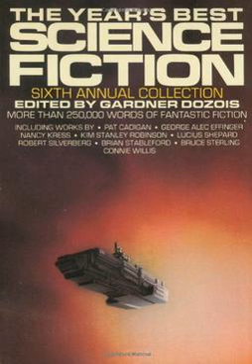The Year's Best Science Fiction: Sixth Annual Collection | Wikipedia audio article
00:00:19 Contents

- Socrates

SUMMARY
The Year's Best Science Fiction: Sixth Annual Collection  is a science fiction anthology edited by Gardner Dozois that was published in 1989.  It is the 6th in The Year's Best Science Fiction series and winner of the Locus Award for best anthology.